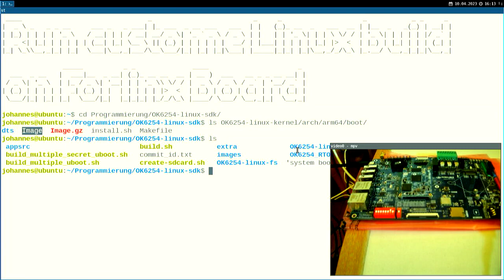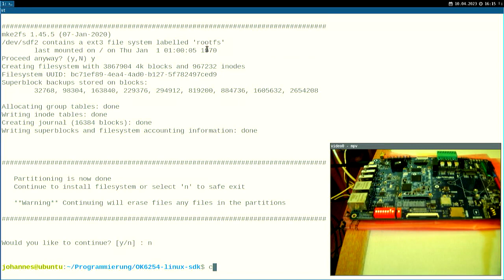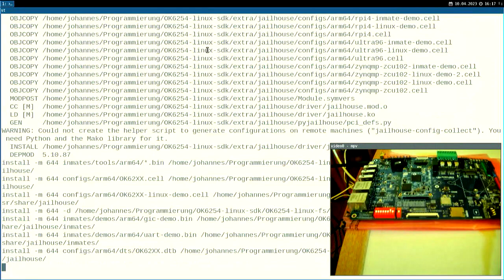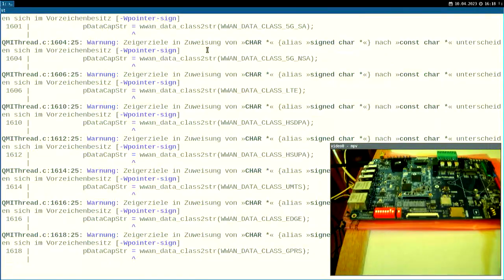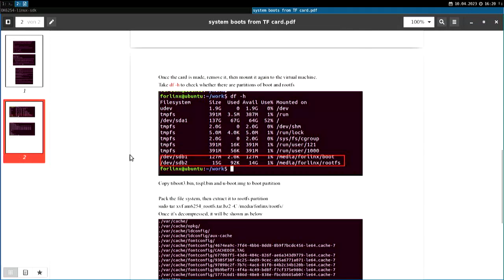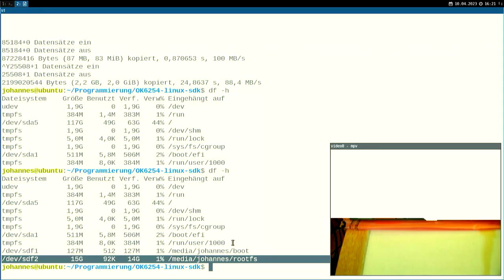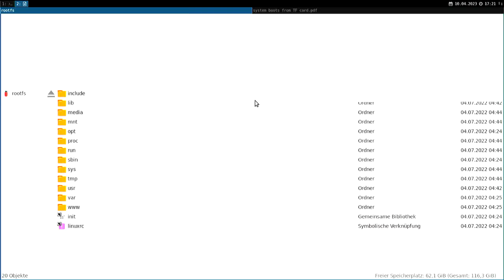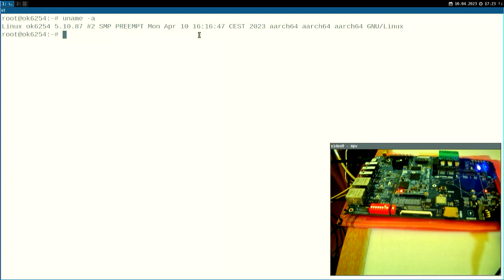Getting started with Embedded Linux - Applying the custome kernel on the Forlinx OK-6254 board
I got this board from Forlinx free of charge at the embedded world. Thanks! But I am not paid to do these videos. In this video I show you the OK6254-C board which I will use as a platform for my videos.

I want to show you how to get started with real embedded Linux. We will talk about Arago, building the Linux Kernel, Apps and Drivers for Embedded Systems.